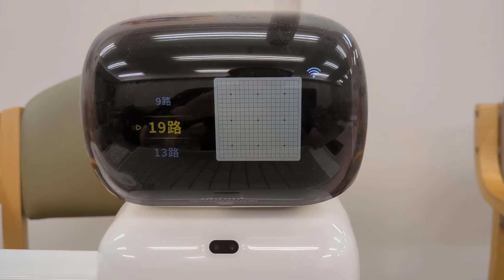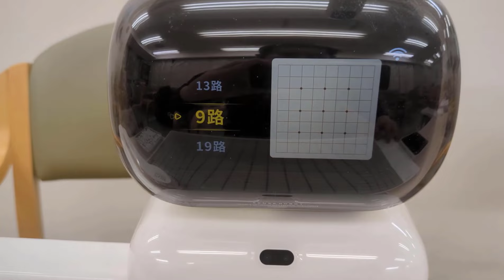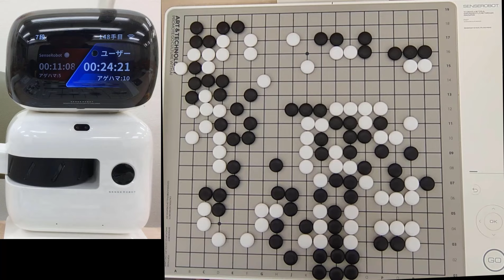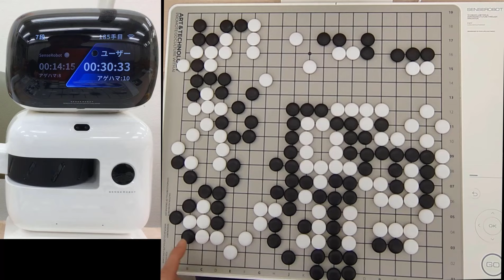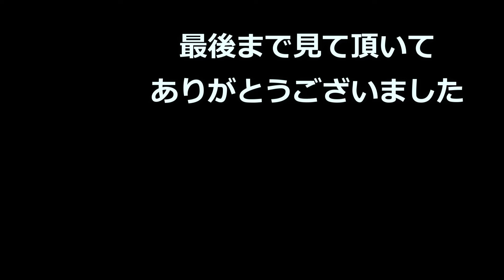【ガチ対決】プロ棋士九段 vs センスロボット七段！【負けられん】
囲碁AIを搭載した「センスロボット」の七段と対戦しました。強敵です。
対局中の私の考えとAI評価値を見比べながら1局をお楽しみ下さい。勝ちたい・・・

冒頭にセンスロボット（センちゃん）のレビューをしています。
終局時のコメントが絶妙に面白いので是非、最後までご覧ください。

※ロボット専用のアプリで対局した棋譜が見られます。
※この動画は『SenseRobot』さんからの依頼で作成しました。
（初の企業案件😀広告オフ）
Amazonのセンスロボット購入ページ
オフラインで買える場所
【タイムライン】
0:12 センスロボットのレビュー
7:12 対局開始
37:14 終局、センちゃんコメント&お片付け

囲碁棋士九段　三村智保

【囲碁サロン天元】 ぜひ一度来てください😀！！